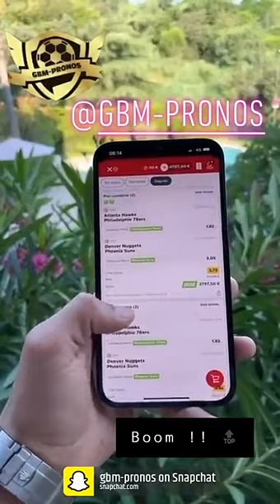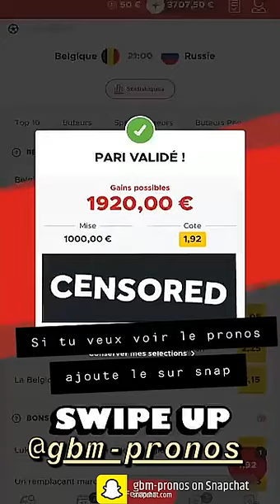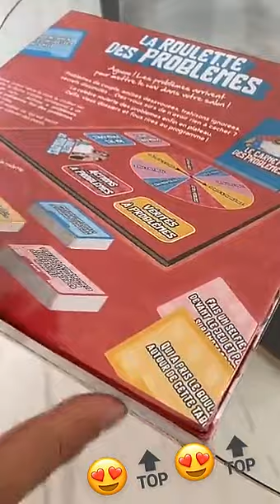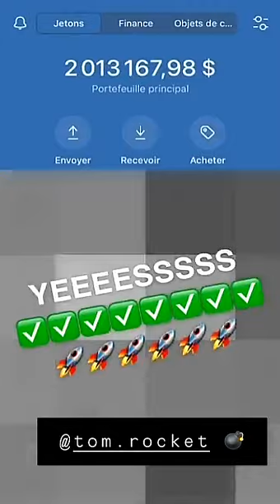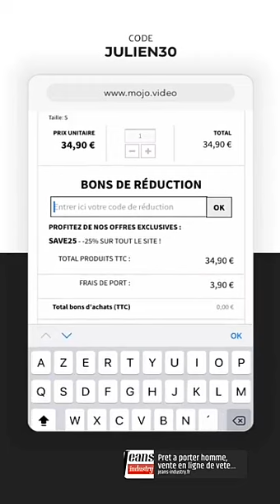JULIEN TANTI - 12 Juin 2021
Hello les fratés on se retrouve pour un nouveau vlog du 12 Juin 2021 enjoyyy